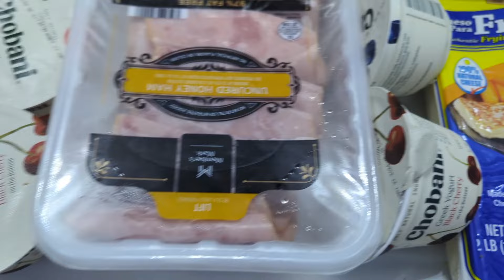LAVANDO ROPA 🎽✅ Y UN POCO DE TODO 😰vamosalavar